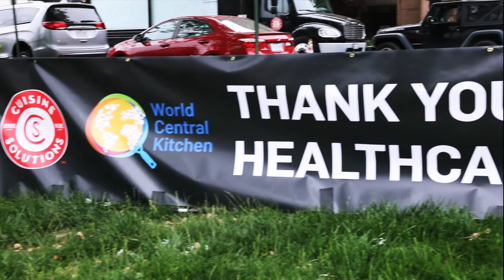We Served 2,400 Meals to Virginia Hospital Center Healthcare Workers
On Thursday May 21, we were at Virginia Hospital Center, in collaboration with World Central Kitchen, BRIDOR and ST MICHEL BISCUITS to serve 2,400 meals to frontline healthcare workers. Here's a small recap video and a "Thank You" message from the team at Cuisine Solutions to all the health heroes who are working tirelessly to fight COVID-19 and keep us safe and healthy!